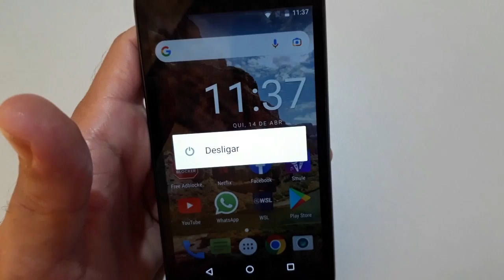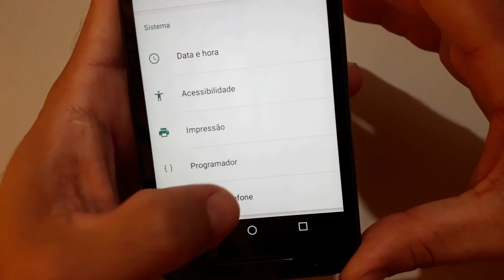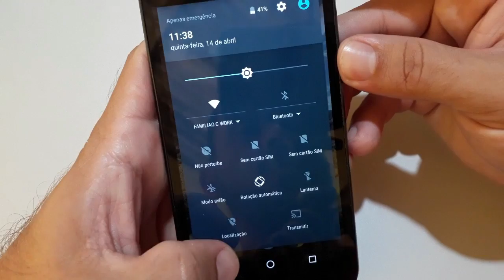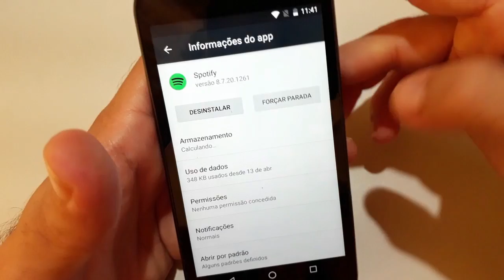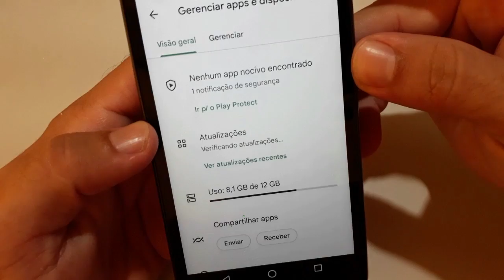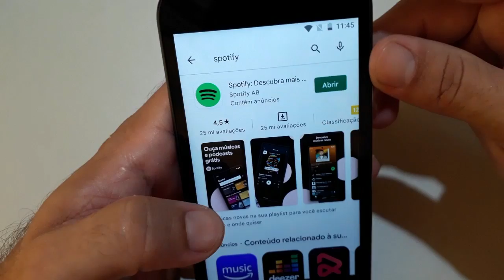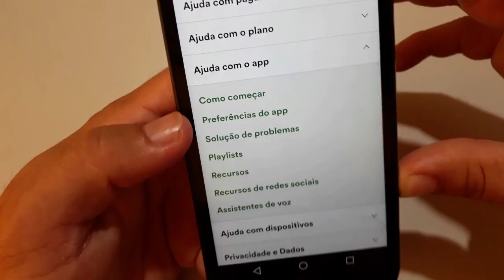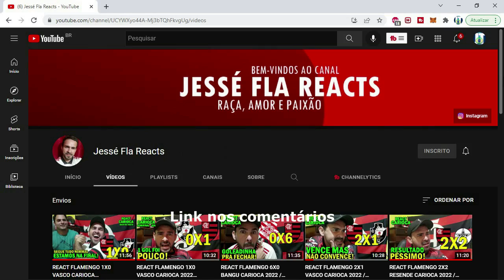APP SPOTIFY NÃO ABRE, APP SPOTIFY PAROU DE FUNCIONAR, APP SPOTIFY DANDO ERRO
Como resolver quando o aplicativo Spotify não abre, aplicativo Spotify parou de funcionar, aplicativo Spotify dando erro, aplicativo Spotify não funciona... Sei como é chato quando você clica para acessar o app Spotify e abrir para escutar aquela música top deitado no sofá ou na cama, fazer sua caminhada ou malhar ouvindo aquele som, com esse vídeo eu dou dicas práticas que vai te ajudar a resolver seu problema.